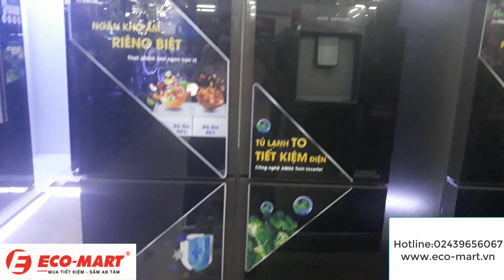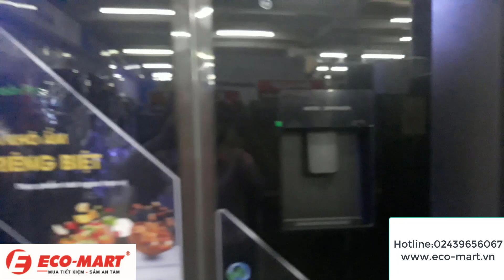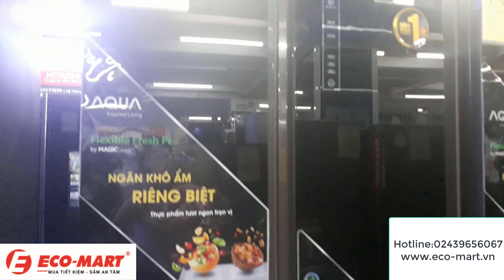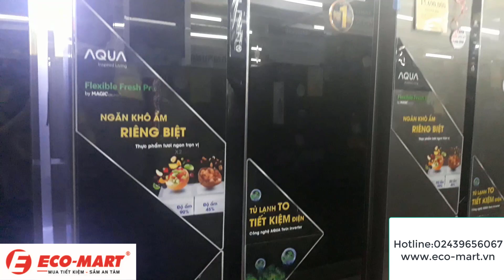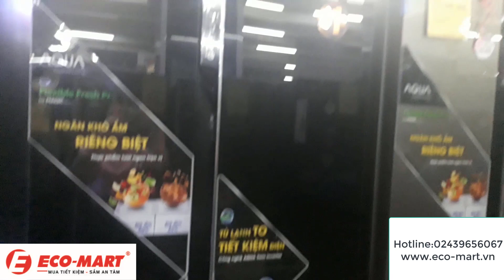Tủ lạnh side by side giá dưới 20 triệu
- Tính năng sử dụng
- Ưu điểm sử dụng
- Nên mua tủ loại nào